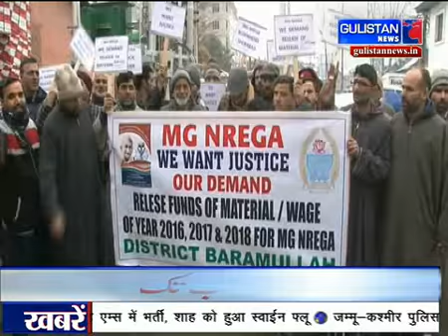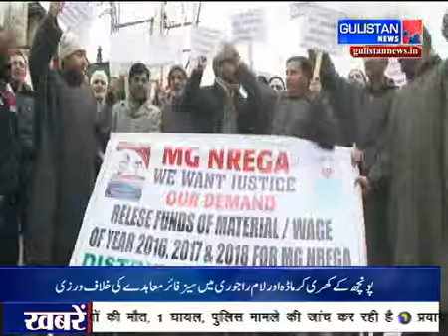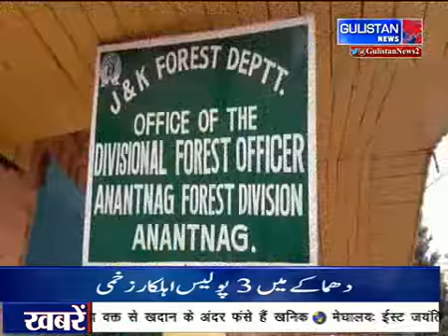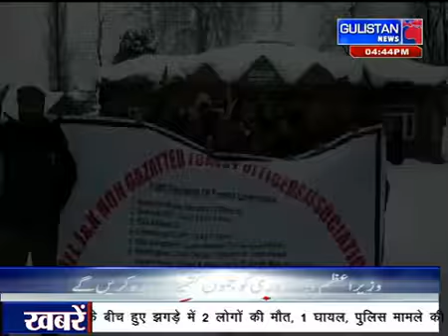KASHMIRINEWS || GulistanNews || JammuAndKashmir || 17January